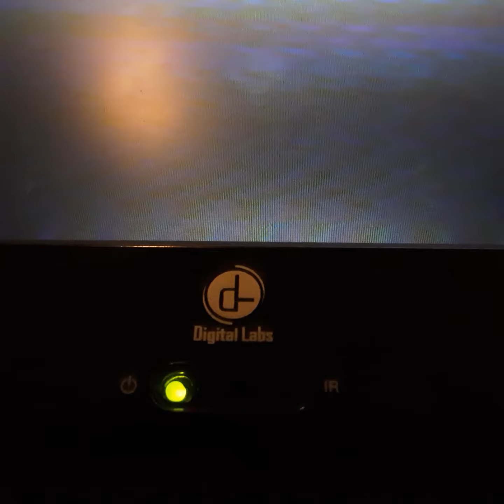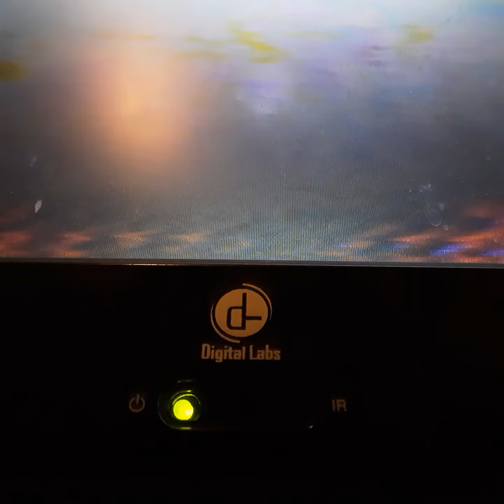Opening To The Snowmen 1996 VHS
From 1996
The Snowmen David Bowie
Presented in 1:85 Widescreen
Color 59%